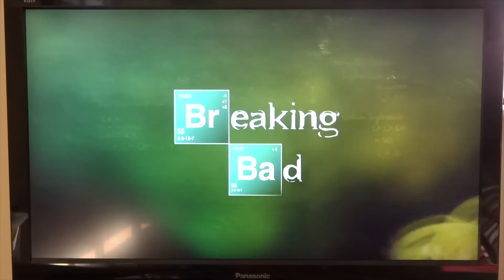Skiing and Snowboarding in La Rosiere, France - March 2014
Breaking Bad audio removed at start due to copyright